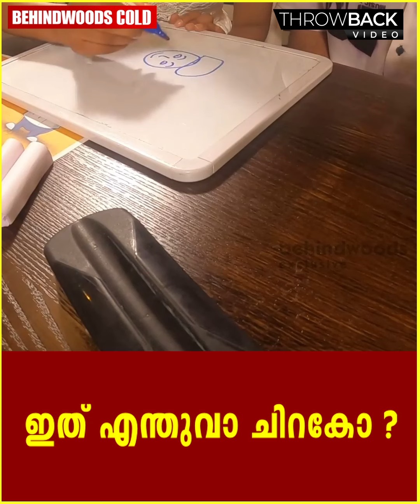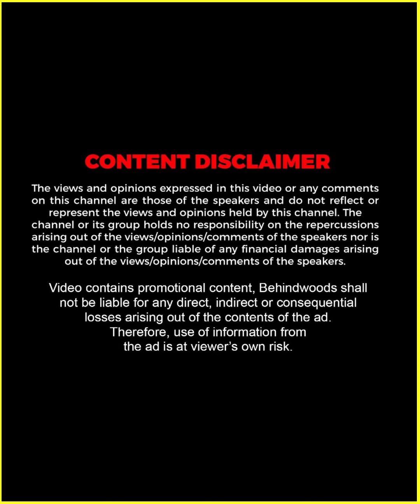"എനിക്കറിയാം നീ ഉദ്ദേശിക്കുന്നതിൻ്റെ Opposite ആയിരിക്കും വരയ്ക്കാൻ പോകുന്നതെന്ന്" 🤣🤣